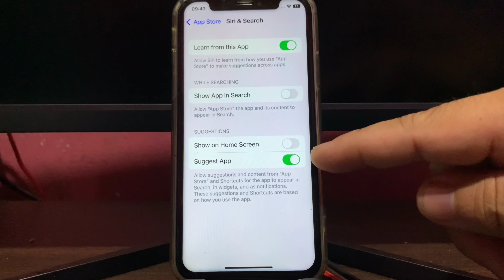How to Enable or Disable Suggest App in App Store on iPhone X | Siri & Search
Do you want to enable or disable Suggest App in App Store on iPhone X mobile phone.

Thanks...